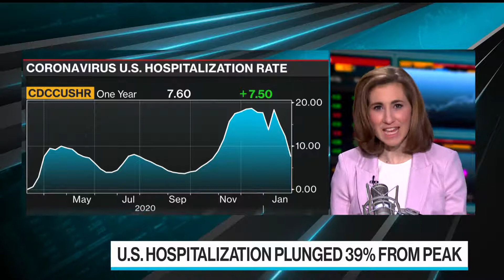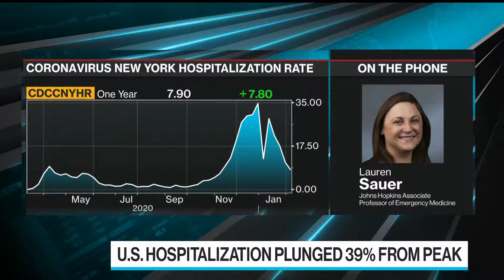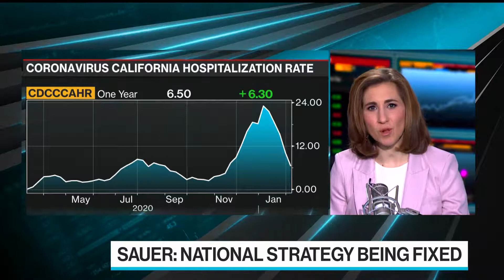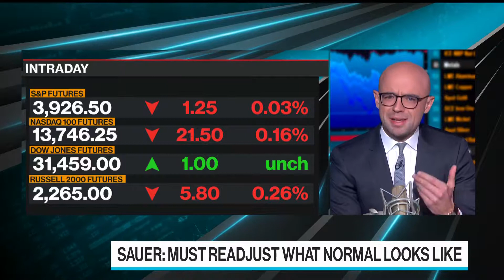US Risks Vaccination Cliff Due to Hesitancy: Johns Hopkins